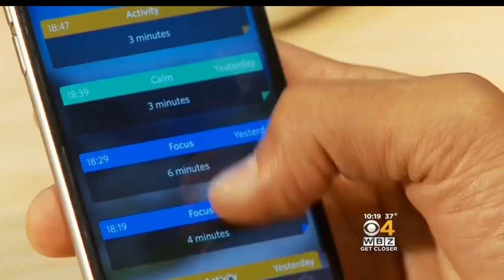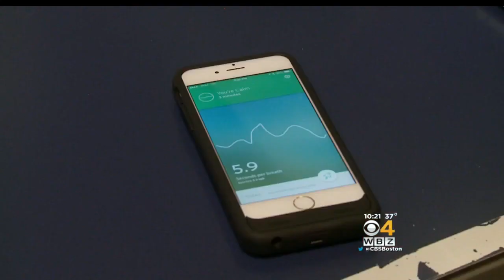Wearable Technology Monitors Your Stress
Spire allows you to track your daily stress levels. WBZ-TV's Dr. Mallika Marshall reports.